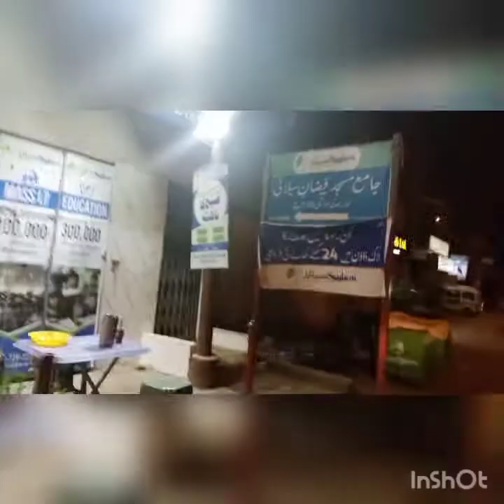6# vlog❤️ bzy day 😬dinner recipe🍱 custard recipe🍧 lockdown😢